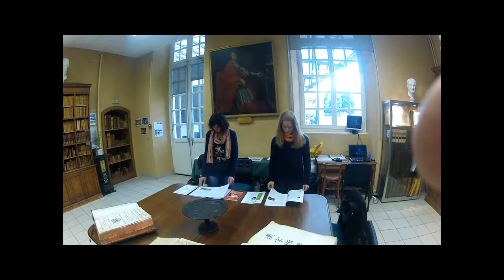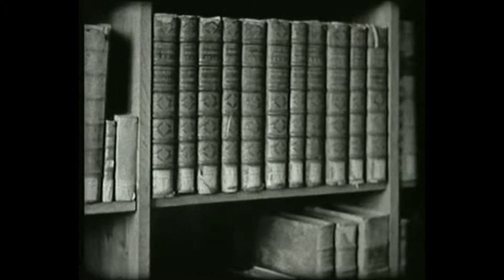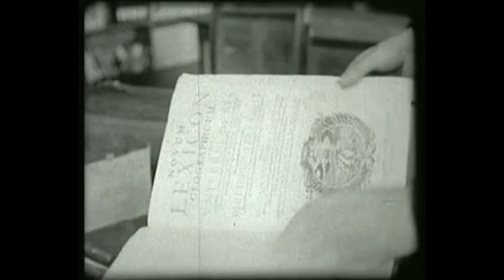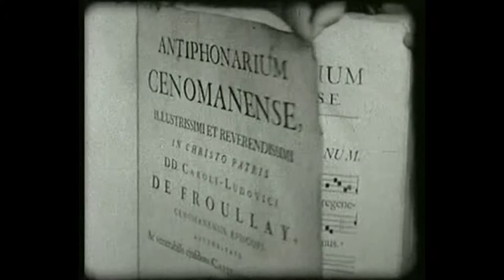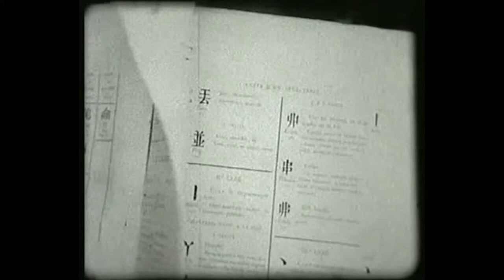Lycée Montesquieu du Mans. La bibliothèque ancienne, hier et aujourd'hui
Le fonds des livres anciens du lycée Montesquieu, dont une bonne partie vient de la bibliothèque du collège, jadis régi par les pères de l'Oratoire. Vidéo montée par André Vivet à partie de séquences filmées en 1950 et de séquences prises en 2013. Sur des
ballades de Chopin.